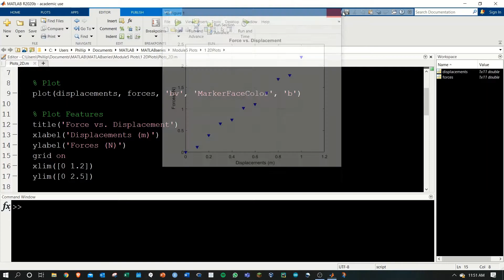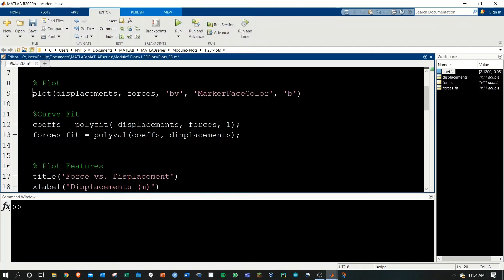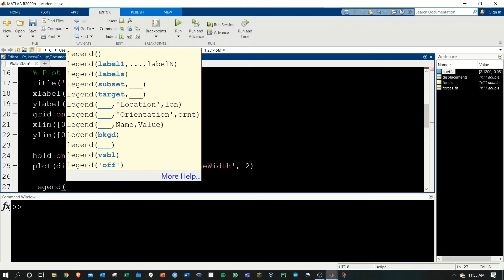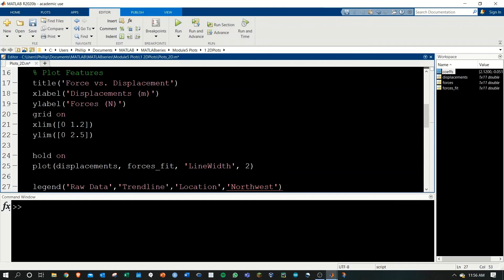How to Make a Trendline (Curve Fit) in MATLAB | MATLAB Tutorial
How to Make a Trendline in MATLAB! Create a Curve Fit based on Raw Data. Use the functions polyfit() and polyval() to fit a polynomial to data. Linear Function MATLAB Curve Fit.

CHAPTERS
0:00 Introduction
0:20 N-Degree Polynomials
2:06 polyfit() Theory
3:15 polyval() Theory
3:51 Toolbox
4:47 Code
5:20 polyfit()
5:58 polyval()
6:38 Plot Trendline
8:05 Legend